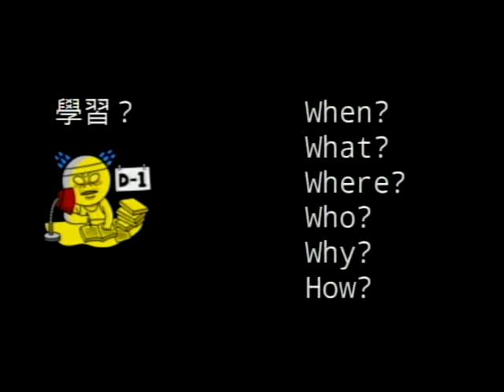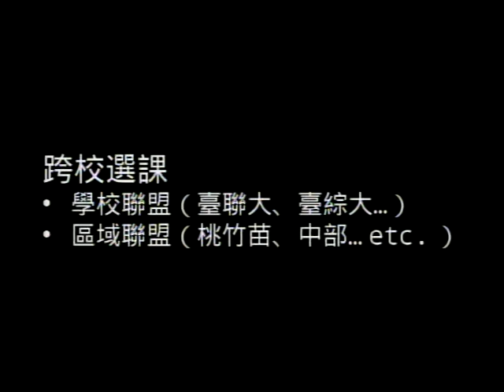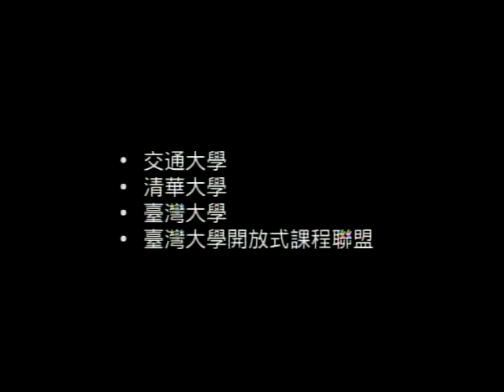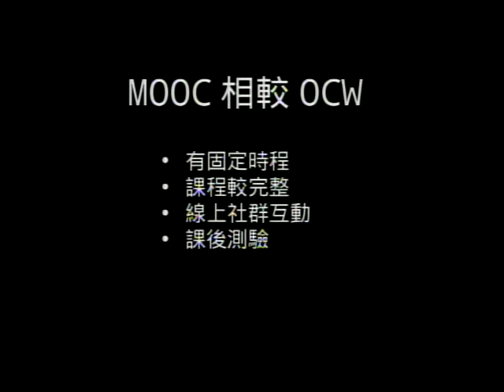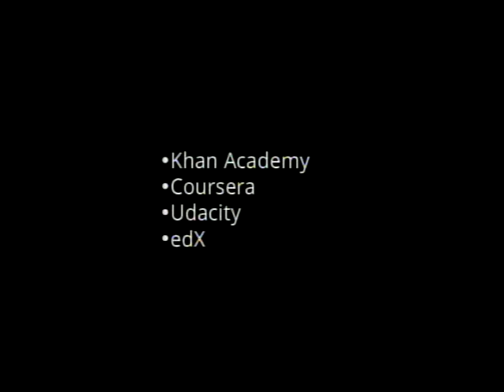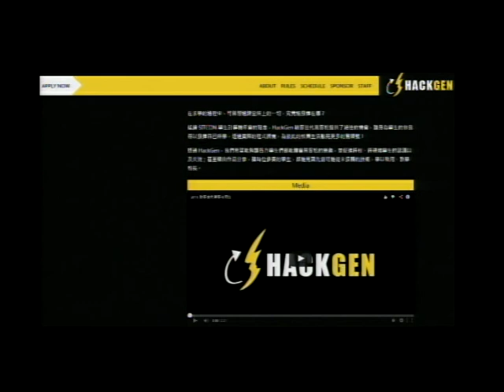[SITCON 2014] 走出教室的學習 - Andy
從小到大，我們學習就是跟著老師在學校課堂裏面有規劃、為了考試的學習。那求知若渴的我們，如何善用資訊，如何尋找更多的資源來充實自己？從課堂外的學校資源、網路搜尋引擎資源，甚至是近十年來興起的開放式課程（OpenCourseWare）、大規模網路免費公開課程（Massive Open Online Course）。甚至我們參與社群、了解社會議題，利用自身所學發現問題、改善或解決問題。保持一個充滿好奇的心去學習，會發現世界是如此之大。

影片授權方式：CC0